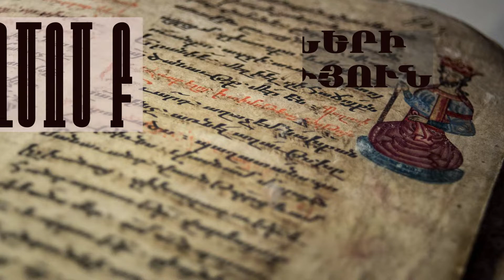Սաղմոս 2 Աստծո Օծյալը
Երկրորդ սաղմոսի բացատրություն

Աստվածաշնչի սերտողությունը իրականցվում է յուրաքանչյուր հինշաբթի Մայր Աթոռ Սբ․ Էջմիածնի մկրտարանում՝ 18։00։